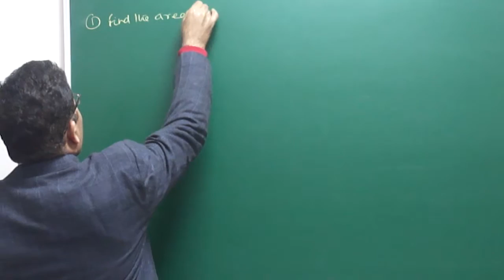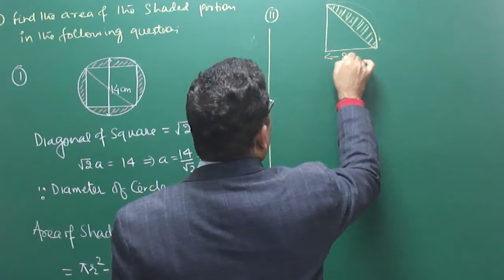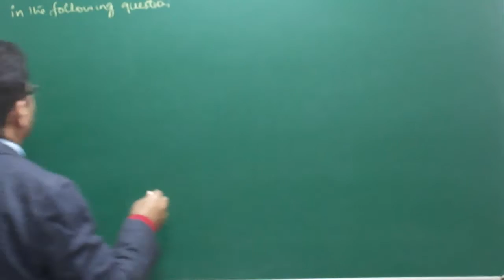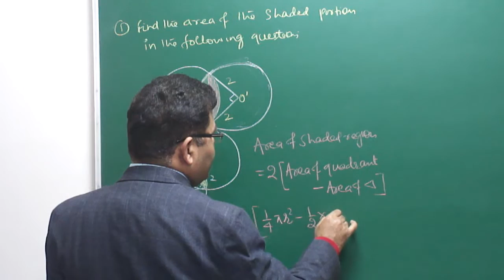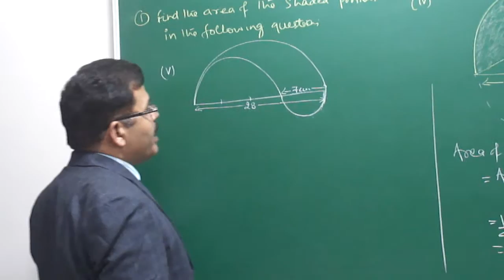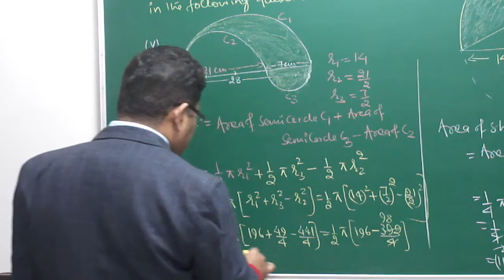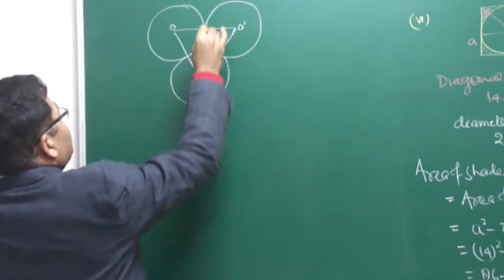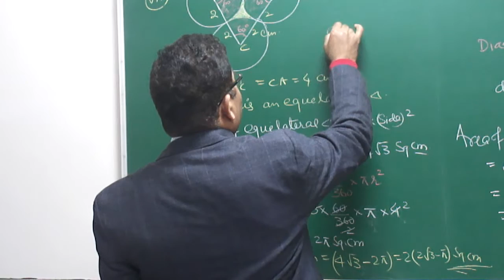ASA MATHS:AREA RELATED TO CIRCLE PART - 02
IMPORTANT CONCEPT BY ARBIND SINGH